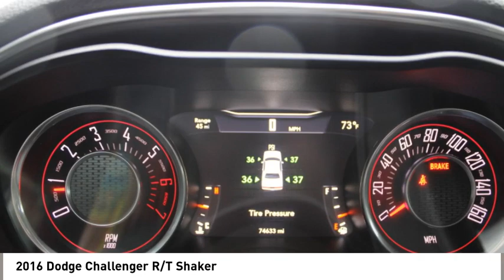2016 Dodge Challenger Spartanburg SC C4126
2016 Dodge Challenger R/T Shaker

Benson Hyundai
2550 Reidville Road